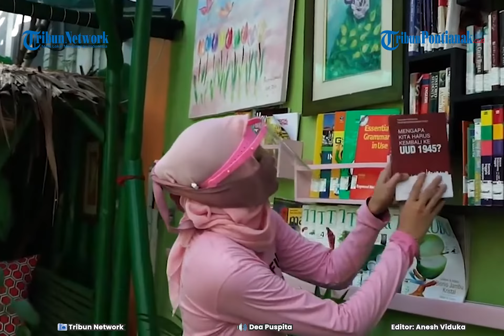🔴Angelina Sondakh Akan Bebas Malah Ditangisi Napi Lain, Kebaikannya selama 10 Tahun di Lapas Terkuak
Setelah 10 tahun di penjara, Angelina Sondakh dikabarkan akan segera bebas.

Rencananya, Angelina Sondakh akan dibebaskan pada April 2022 mendatang.

Sebagaimana diketahui, istri mendiang Adjie Massaid tersebut ditahan setelah terlibat kasus korupsi Wisma Atlet sejak tahun 2013.

"Perasaannya bercampur aduk, seperti kayak orang gimana gitu, wah segala macem. Bahkan susah tidur," kata Krisna Mukti selaku kuasa hukum Angelina Sondakh